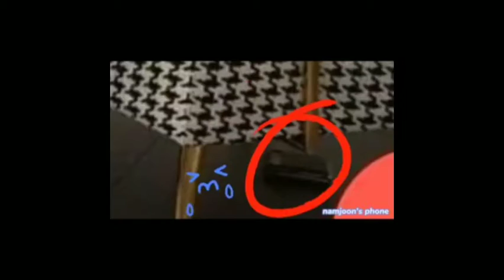BTS INTERVIEW ON CRACK |Part 2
Only the edits are mine. Videos credit will goes to owner. Enjoy Bangtan Life 😍💜

Install the app to follow my photos and videos.